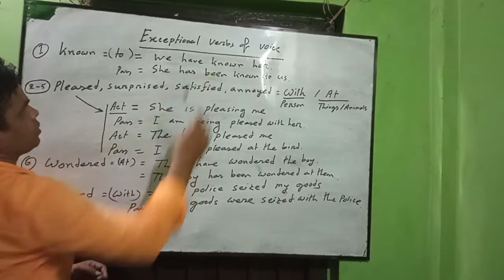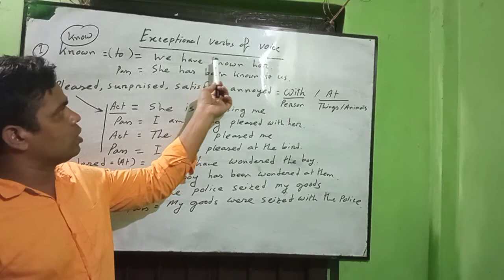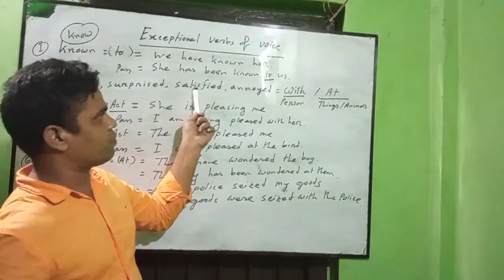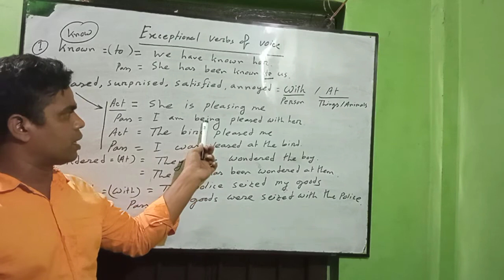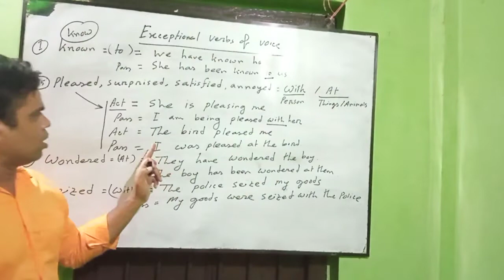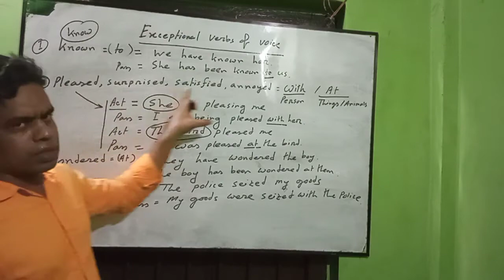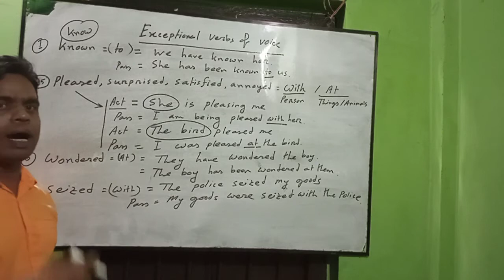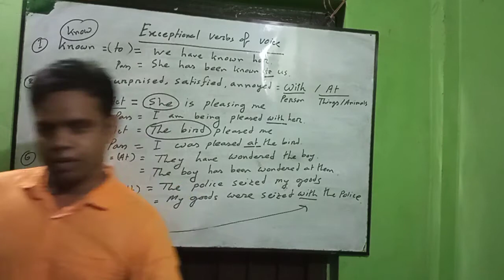Voice( part-3).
Exceptional verbs in passive ( without "by")